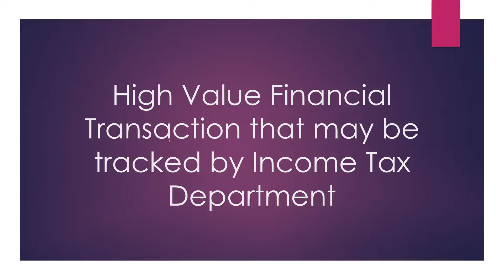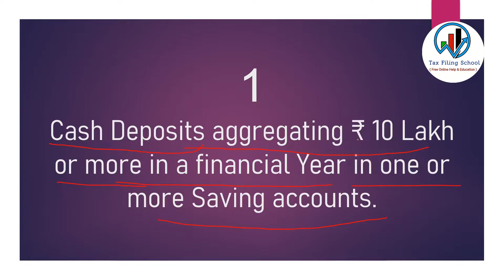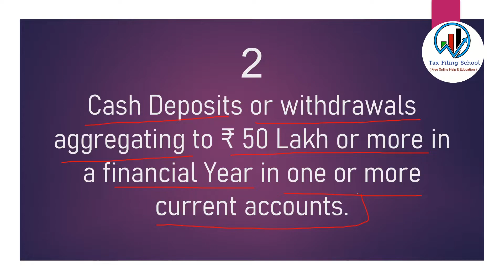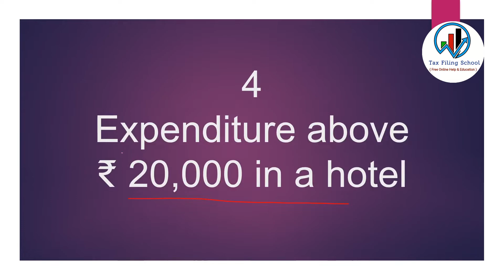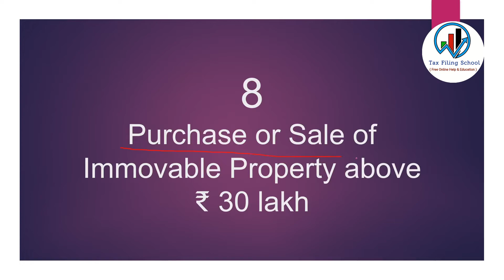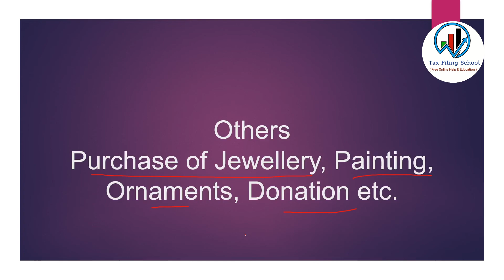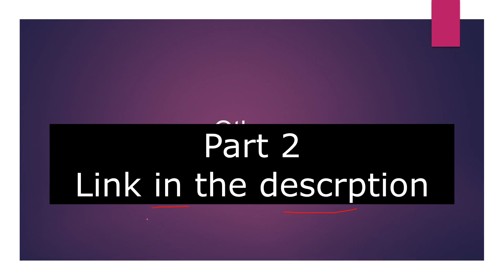10 High Value Transaction tracked by Income Tax | Specified Financial Transaction | Cash Deposit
10 High Value Transaction tracked by Income Tax | Specified Financial Transaction | Cash Deposit limit

In this video, We have discussed about top High Value Transactions tracked by Income Tax Department.

There is a limit for some transactions like Specified Financial Transaction.
High Value Transaction may be reported by receiving entity to the Income Tax Department.

Cash deposits in Saving Account, Time Deposit, Current account, Cash payment for credit card bill, Payment of Hotel bill, Purchase of Foreign Currency, High value Jewellery, Painting and many other transactions are being tracked by Income tax department.

Advance tax - Who need to pay, How to calculate advance tax, Due date to pay advance tax

Income tax on gift for wife | Gift to Husband or wife in India | Income Tax Act

How to Pay Income Tax Online | Income tax payment | Advance Tax, Self Assessment Tax to Challan 280

How to register income tax efiling website and login to efiling portal in 2021 | Income Tax Return

Income tax computation AY 2021 22 and AY 2022 23 - New Income Sax Slab rate vs Old Income Tax Slab

income tax short video

Topic covered in this video:
High Value Transactions tracked by Income tax,High Value Transaction watched by Income tax Department,High Value Transaction Income Tax,Income Tax,Specified financial transactions,Income tax notice,Cash transaction limit,Transaction tracked by Income Tax Department,SFT,Section 285ba,Cash deposit,Saving account limit,Credit card cash payment,Cash payment demand draft,Cash deposit in FD,Purchase of shares or mutual fund,High value jewellery,Income tax department,Rule 114E of Income Tax Act,
many other topics are covered in this video.